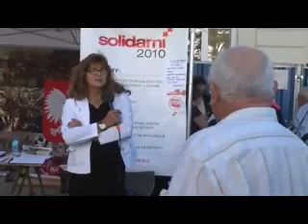Dr Ewa Kurek o tym, dlaczego polscy historycy nie bronią narodu przed żydowskimi nagonkami